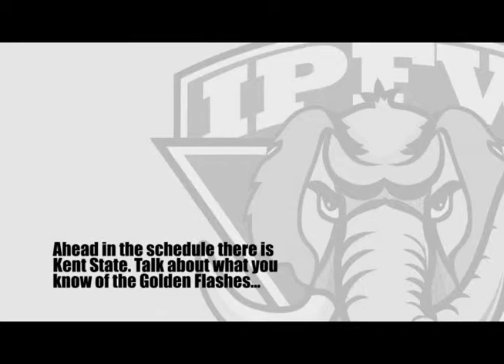September 14, 2011 Coaches Corner with Kelley Hartley Hutton